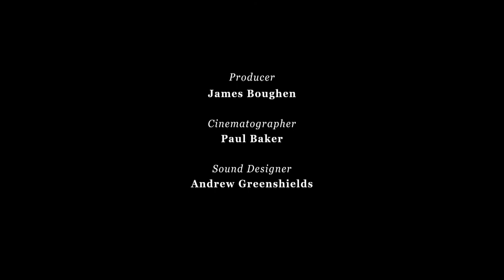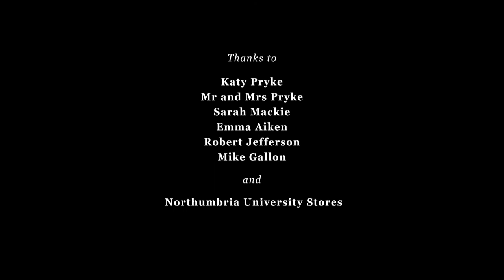A Writer's Tale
When an author has an idea, she becomes caught up in the excitement of writing. But when the words become too close to home she must leave her story and create a true happy ending.

Woman -- Faye Greenwell
Man -- Bradley Langham

Producer -- James Boughen
Cinematographer -- Paul Baker
Sound Designer -- Andrew Greenshields
Animator -- Heather Lawrence
Editor -- Villing Chong
Writer and Director -- Amanda Aiken

This was made as my final year film for the Media Production course at Northumbria University. Thank you to everyone who was involved!